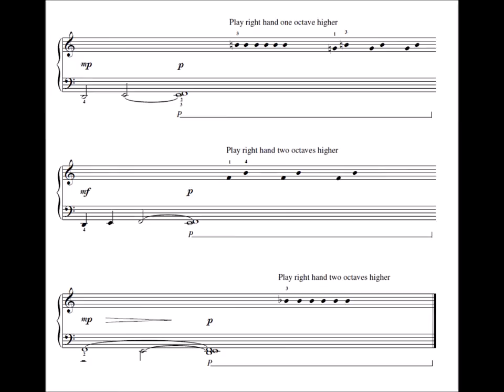Dinosaur from Toy Box by June Armstrong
Toy Box by June Armstrong:  26 imaginative pieces for the elementary piano player.